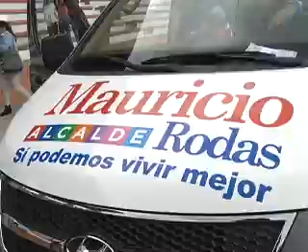ECUADOR TV- CAMPAÑA RODAS